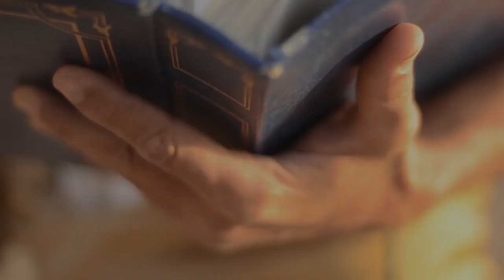Kamancha - the voice of the Oriental music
Kamancha is one of the instruments that is not very well-known in the western world. Its appealing sound and the emotional tunes makes it a valuable instrument throughout the middle east and eastern europe regions.
It takes different names in different countries, such as Kamancha in Iran, Kabak kemane in Turkey and Kamança in Azerbayjan.

It is used in Persian, Azerbaijani, Armenian, Kurdish, Georgian, Turkmen, and Uzbek music with slight variations in the structure of the instrument.
The kamancha is related to the rebab which is the historical ancestor of the kamancha and the bowed Byzantine lyra. The strings are played with a variable-tension bow.

In 2017, the art of crafting and playing with Kamantcheh/Kamancha was included into the UNESCO Intangible Cultural Heritage Lists of Azerbaijan and Iran.